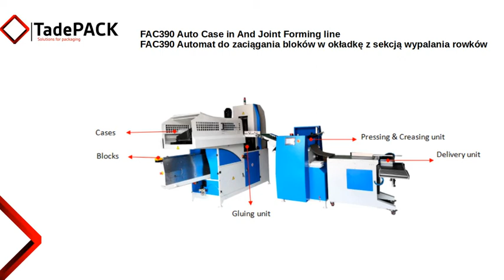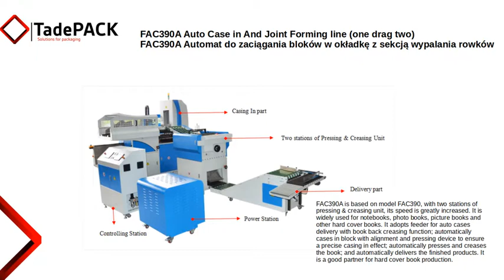FAC390 FAC390A Auto case in joint forming line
FAC390A Automat do zaciągania bloków w okładkę z sekcją wypalania rowków